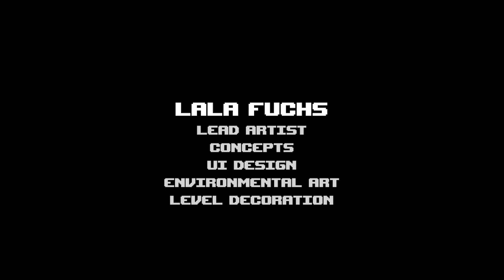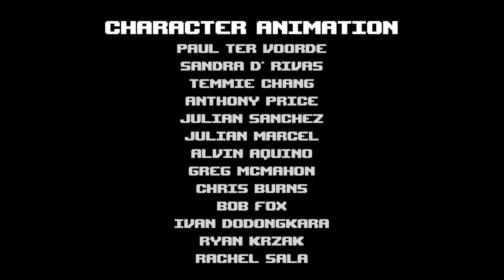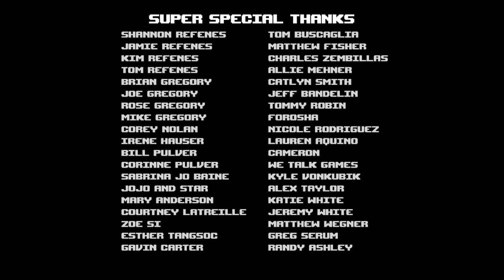Super Meat Boy Forever Mobile - Gameplay Walkthrough Part 9 - Full Game & Ending (iOS, Android)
📱GAME DESCRIPTION

Super Meat Boy Forever Mobile - Paid

Super Meat Boy Forever takes place a few years after the events of Super Meat Boy. Meat Boy and Bandage Girl have been living a happy life free of Dr. Fetus for several years and they now have a wonderful little baby named Nugget. Nugget is joy personified and she is everything to Meat Boy and Bandage Girl. One day while our heroes were on a picnic, Dr. Fetus snuck up on them, beat Meat Boy and Bandage Girl unconscious with a shovel and kidnapped Nugget! When our heroes came to and found that Nugget was missing, they knew who to go after. They cracked their knuckles and decided to never stop until they got Nugget back and taught Dr. Fetus a very important lesson. A lesson that can only be taught with punches and kicks.

The challenge of Super Meat Boy returns in Super Meat Boy Forever. Levels are brutal, death is inevitable, and players will get that sweet feeling of accomplishment after beating a level. Players will run, jump, punch and kick their way through familiar settings and totally new worlds.

What’s better than playing through Super Meat Boy Forever once? The answer is simple: Playing through Super Meat Boy Forever several times and having new levels to play each time. Levels are randomly generated and each time the game is completed the option to replay the game appears and generates a whole new experience by presenting different levels with their own unique secret locations. We’ve handcrafted literally thousands of levels for players to enjoy and conquer. You can replay Super Meat Boy Forever from start to finish several times before ever seeing a duplicate level. It is truly a remarkable feat of engineering and a monumental example of ignoring the limits of rational game design and production.

They don’t give Oscars to games, but they probably will after Super Meat Boy Forever becomes the best movie of 2020 and 2021! Our story takes Meat Boy and Bandage Girl through several worlds in search of their darling little Nugget with beautifully animated cutscenes and musical accompaniment that makes Citizen Kane look like a reaction video to an sled unboxing. Players will laugh, they will cry, and when all is said and done maybe they’ll emerge from the experience a little better than when they started. Ok so that last part probably won’t happen but marketing text is hard to write.

- Run, Jump, Punch and Slide your way through literally thousands of levels!

- Experience a story so that it will influence the cinematic landscape for decades to come.

- Fight Bosses, find secrets, unlock characters, live in the world we’ve created because the real world can kinda suck sometimes!

- The long awaited sequel to Super Meat Boy has finally arrived!